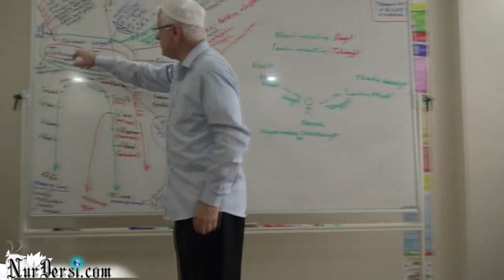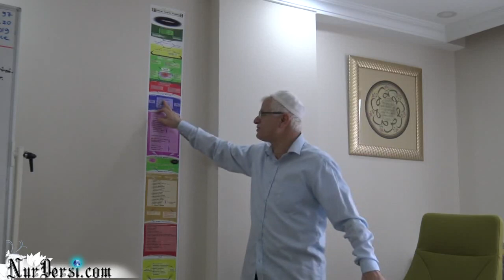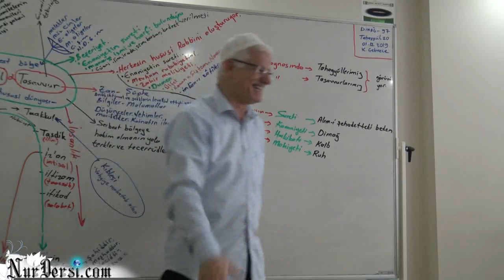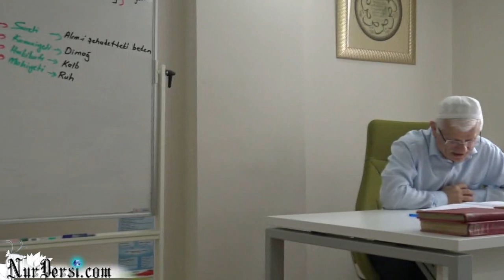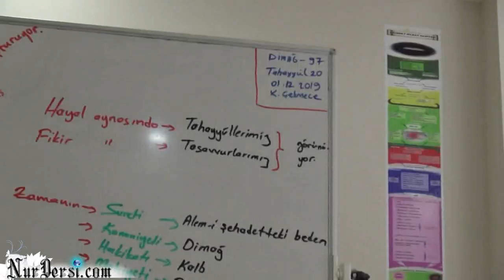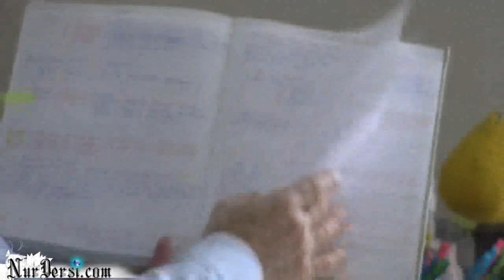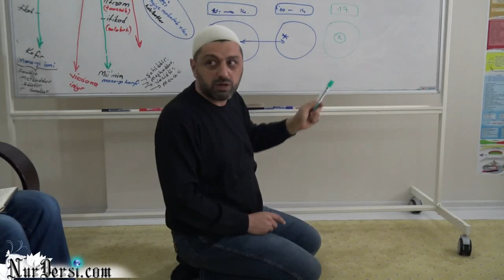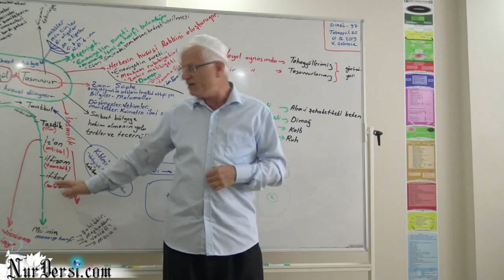Dimağ -97 (Tahayyül -20)